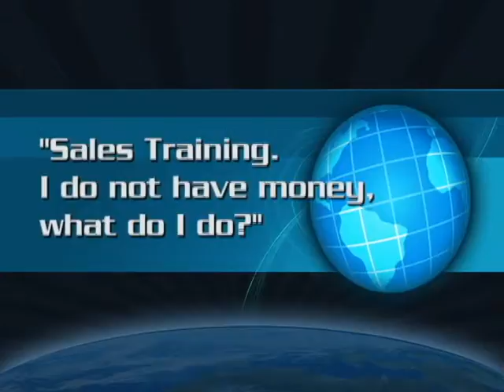Sales Training. I do not have money, what do I do?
Sales Training helps you answer I do not have money, what I do. Our Sales Training help to sell what you never imagine.